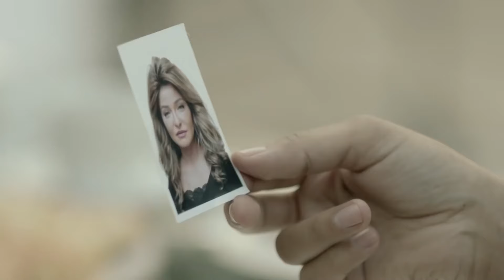انتي مالك بقيتي مولعه ليه كده انا هبسطك علي الاخر | شوف اللي حصل بينهم